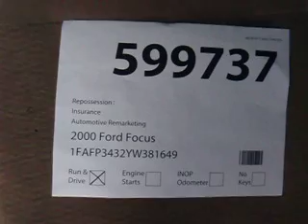SDA# 599737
2000 Ford Focus